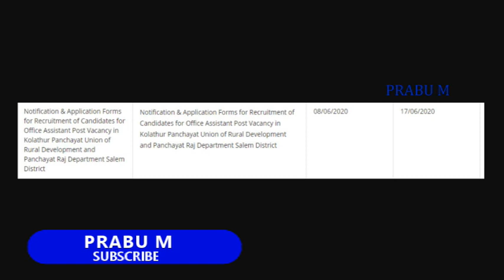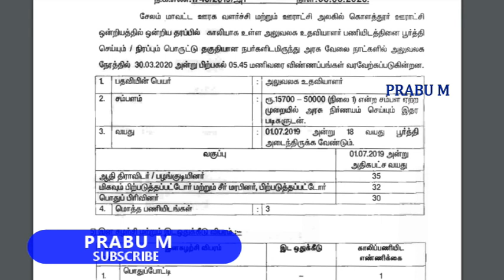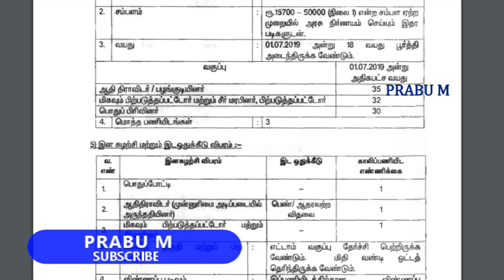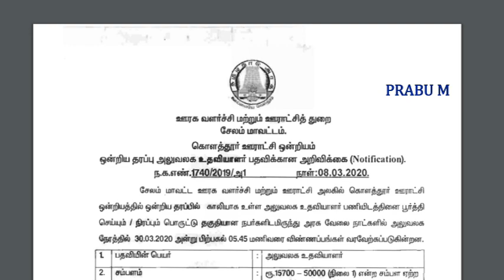அனைவரும் எதிர்பார்த்த வேலைவாய்ப்பு வந்தாச்சு | தமிழக அரசு நிரந்தர வேலைவாய்ப்பு | 8th to Any Degree